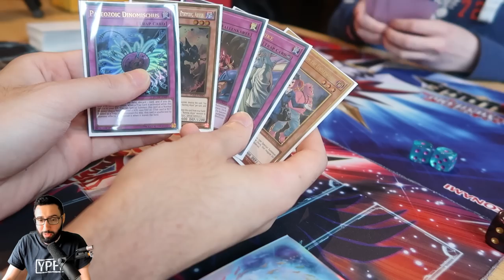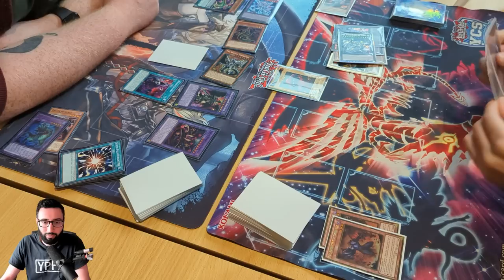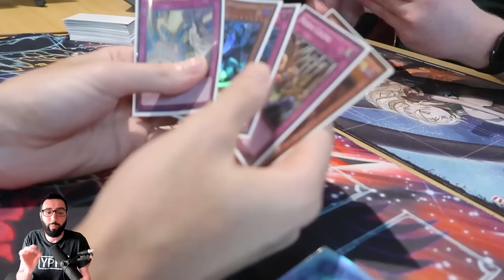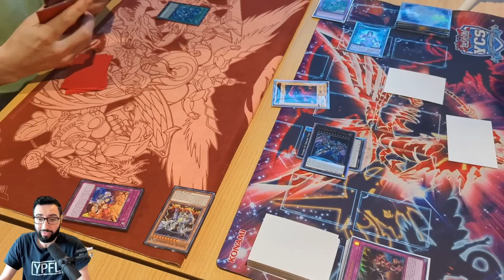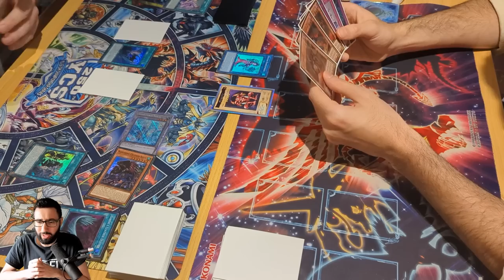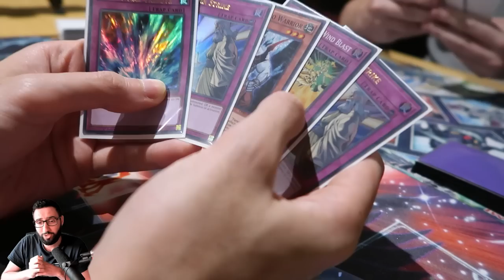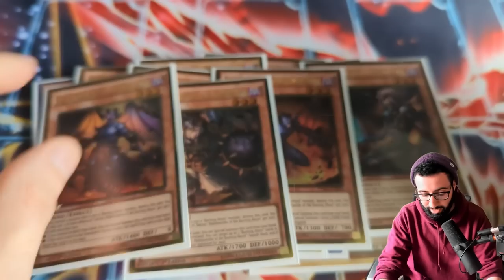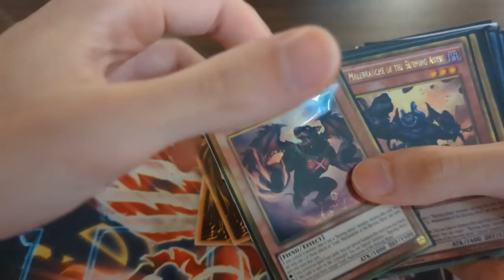moving on | Farfa Locals Vlog #1